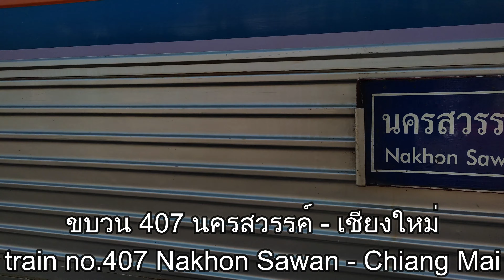บันทึกเดินโดยรถไฟ ศิลาอาสน์ - เด่นชัย (Train no.407 Thailand)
Record 5/12/2021
บันทึกวันที่ 5/12/2564

เก็บบรรยากาศสถานี 0:00
รถออกศิลาอาสน์ 0:37
ป้ายหยุดรถท่าเสา 3:10
สถานีบ้านด่าน 10:12
สถานีปางต้นผึ้ง 22:23
อุโมงค์ปางตูบขอบ 28:24
อุโมงค์เขาพลึง 31:40
ป้ายหยุดรถเขาพลึง 32:29
สถานีห้วยไร่ 38:00
ป้ายหยุดรถไร่เกล็ดดาว 42:32
ป้ายหยุดรถแม่พวก 46:10
สถานีเด่นชัย 51:57

Let's go sightseeing at Sila At Railway Station 0:00
Set off Sila At 0:37
Tha Sao Station 3:10
Ban Dan Station 10:12
Pang Ton Phung Station 22:23
Pang tub khob Tunnel 28:24
Khao Phlung Tunnel 31:40
Khao Phlung Station 32:29
Huai Rai Station 38:00
Rai Kred Dao Station 42:32
Mae Phuak Station 46:10
Den ChaI Station 51:57

Thankyou for your watching